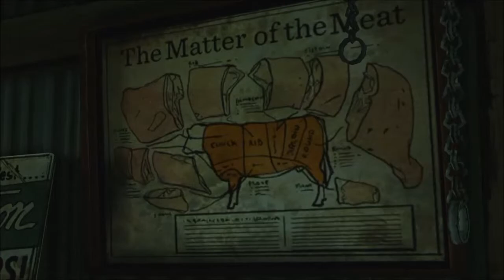Lets Play The Walking Dead Starved for Help part 6 Saving Kenny's Family Again.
In this play through there will be no commentary, but more to show case the story line and choices selected there in.

The Walking Dead Video Game (also known as The Walking Dead: A Telltale Games Series) is an episodic video game that takes place within Robert Kirkman's The Walking Dead comic series. Kirkman has said that, unlike typical zombie games such as Left 4 Dead, it focuses more on characterization and emotion than action.